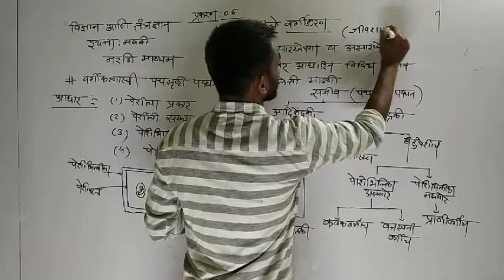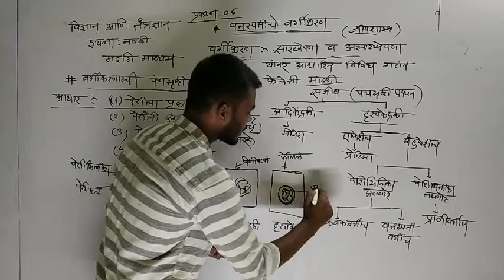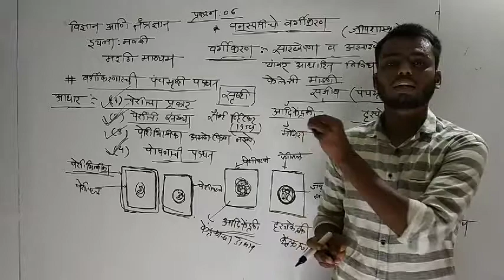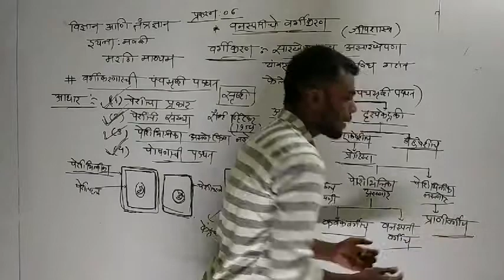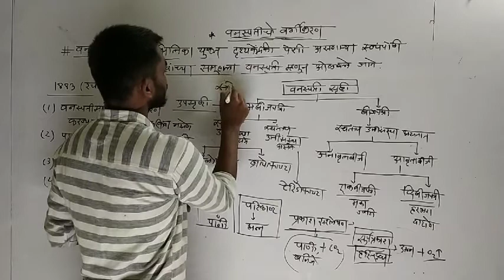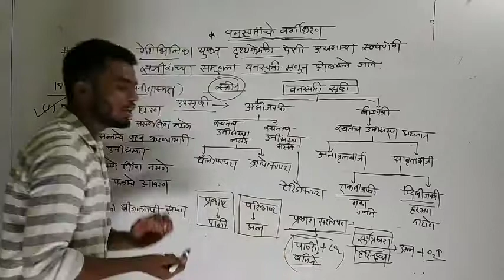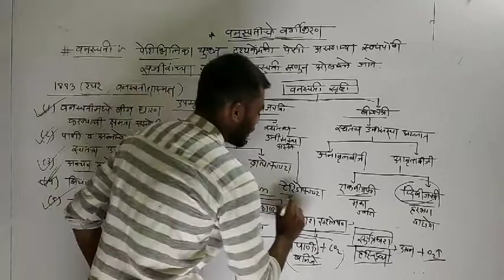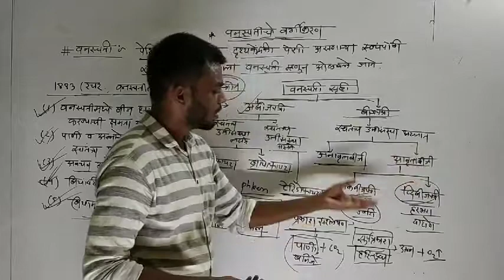वनस्पतींचे वर्गीकरण इयत्ता नववी प्रकरण 6 वे (लेक्चर क्रमांक 1)/vanaspatinche vargikaran class 9th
वनस्पतींचे वर्गीकरण या प्रकारनाचा परिपूर्ण अभ्यास